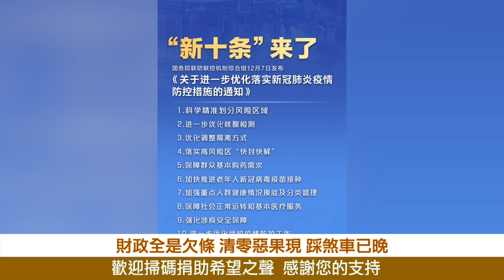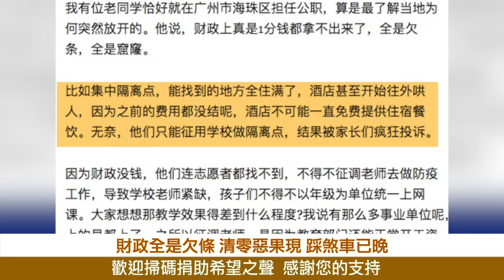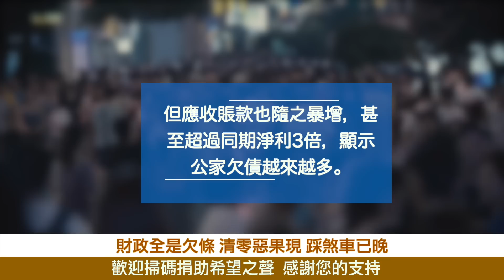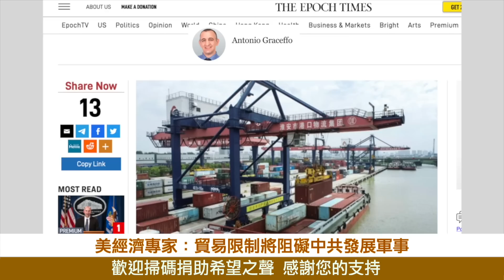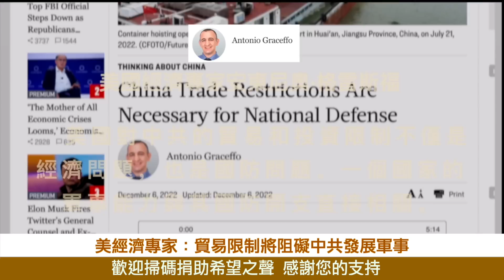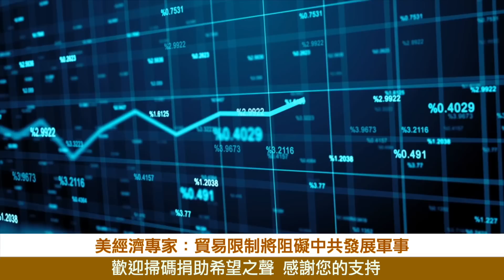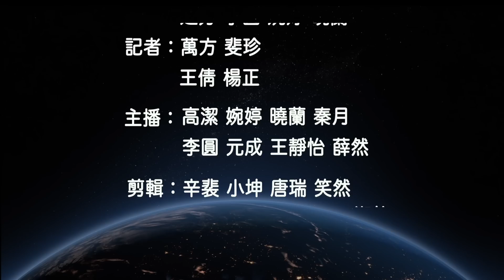財政全是欠條 習近平踩煞車穩經濟？美專家：貿易限制將阻礙中共發展軍事【財經慧眼】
清零 惡果顯現，財政全是欠條 習近平 踩煞車 穩經濟 ？

內容提要
財政全是欠條  習近平踩煞車穩經濟？
美今年第六度對台軍售 規模4.28億美元
中國11月對外貿易疲軟 經濟繼續下行
美經濟專家：貿易限制將阻礙中共發展軍事